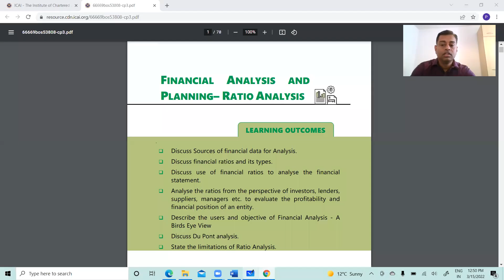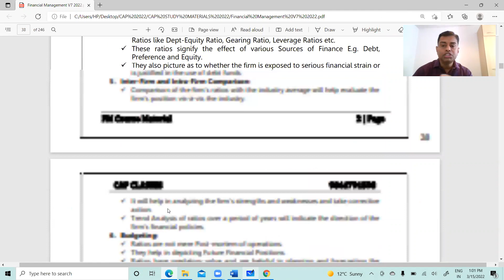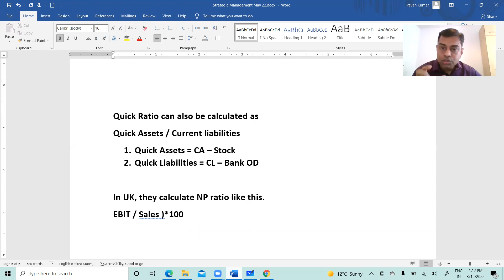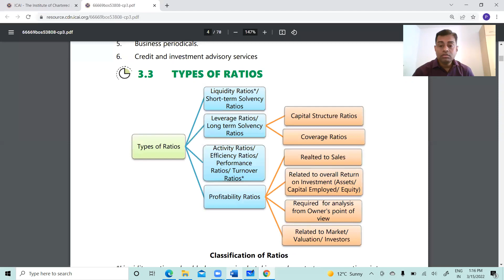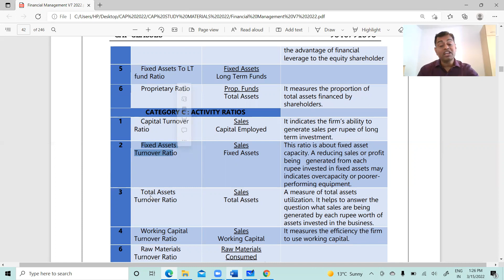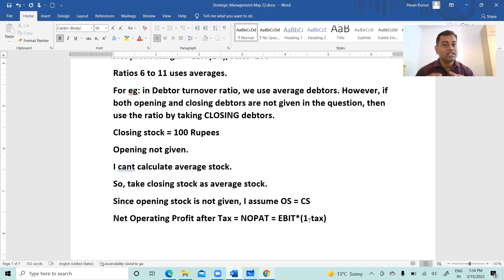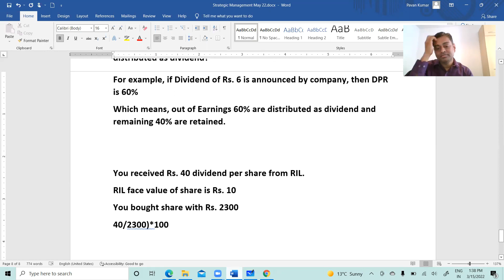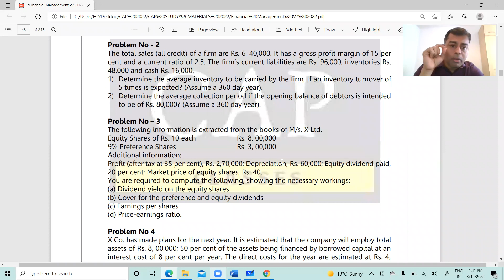FM | Nov 22 | Ratio Analysis | CA INTER | CAP CLASSES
CAP CLASSES is the brainchild of CA Pavan Kumar, a Chartered Accountant, Cost Accountant, and a senior professor in IFRS, Accounting, Auditing, and Strategy. Known for his academic excellence of having 5 All India Ranks in CA & CMA (1st, 5th, 11th, 20th, and 43rd) besides Gold Medals and National Merit Scholarships.

He is known for his teaching techniques that blend conventional methods with state of art technology using digital devices and thus have become a preeminent and household name for Digital Classes. Regarded as one of the best teachers in the country for CA Final and CA Inter, under his able leadership CAP CLASSES offers coaching for CA CMA CS ACCA CPA & Dip IFRS courses both online and offline.
CAP CLASSES is a digital learning platform providing online & offline video lectures, Test Series, and Mentoring Programs for students pursuing professional courses. You can access our free resources consisting of courseware, handwritten notes, lecture videos, study plans, and test series.